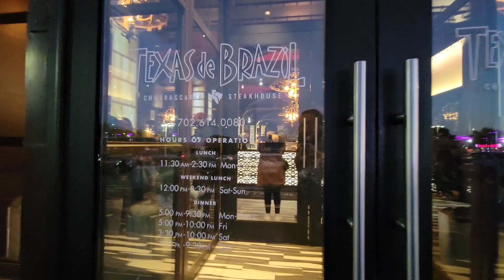Texas de Brazil - Las Vegas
Trying this delicious place.